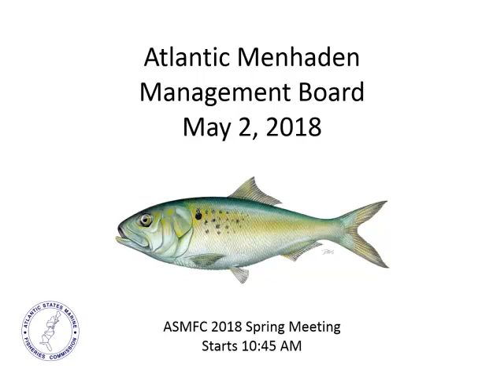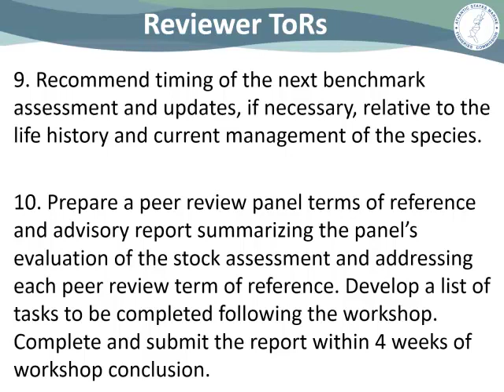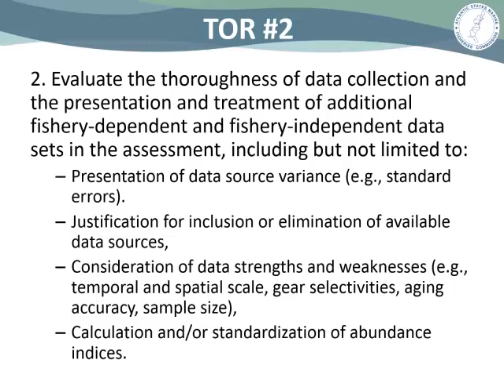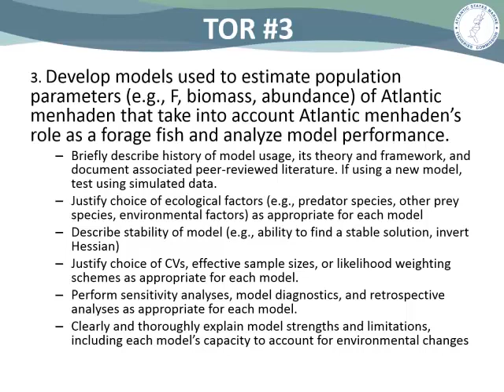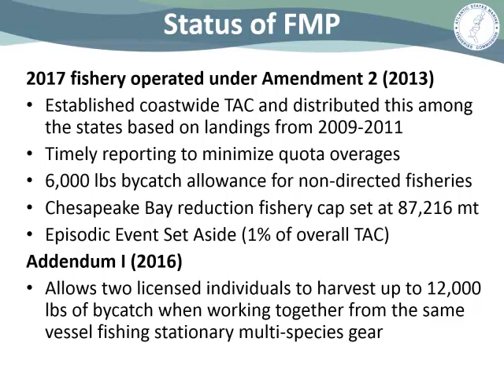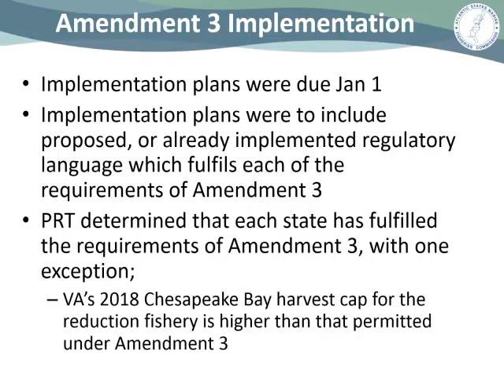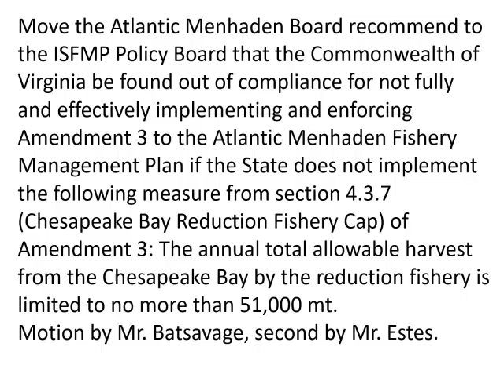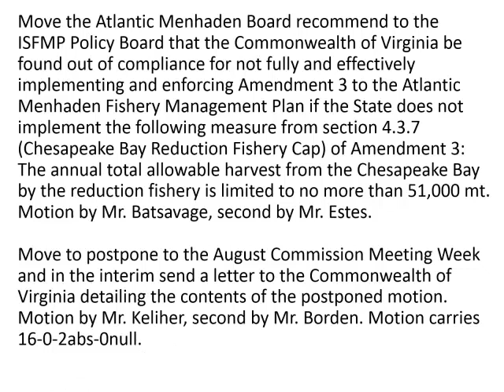Atlantic Menhaden Board Proceedings May2018